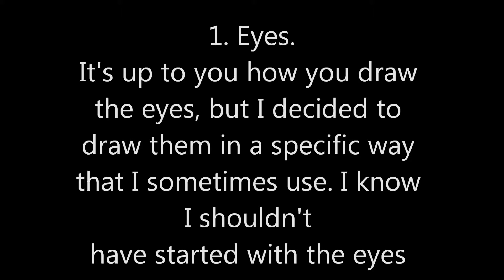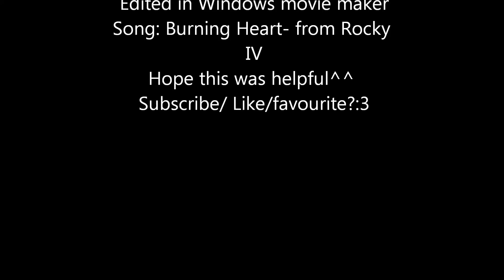Drawing a male character in side view:D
Video about how to draw a boy in side view:)  It was created using windows movie maker and microsoft paint:3
Edit: I had to remove the song due to copyright reasons..Sorry:(